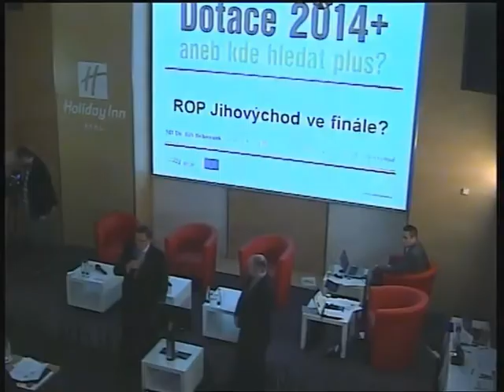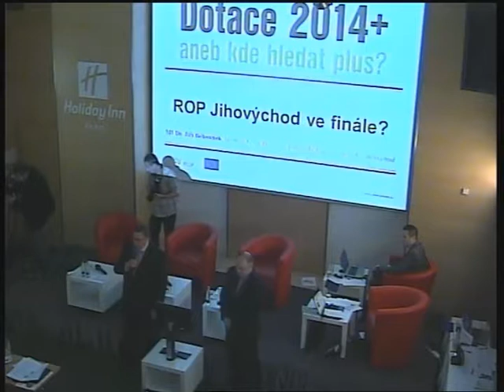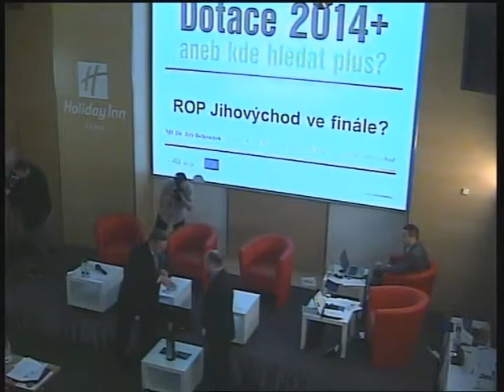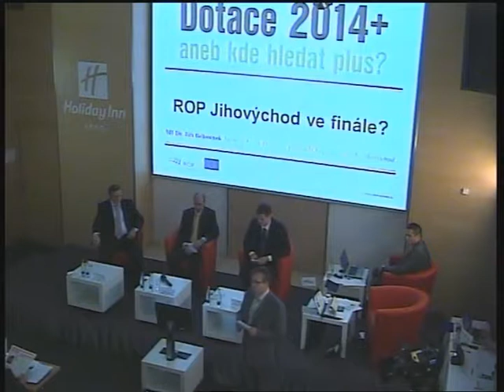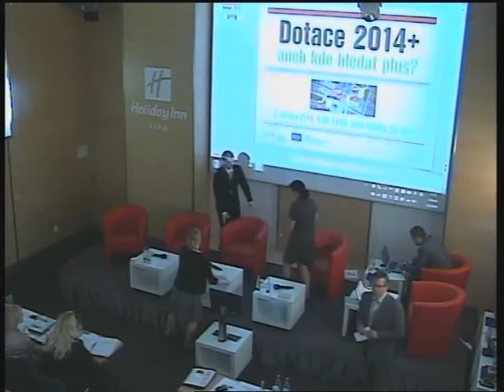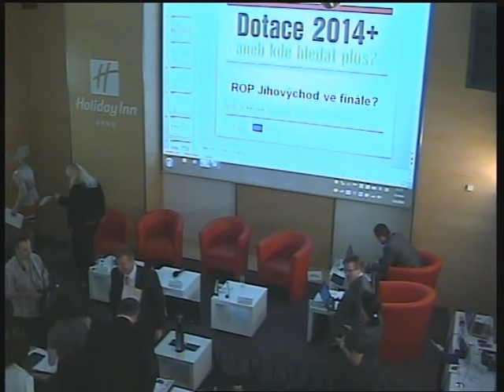Konference Dotace 2014+ aneb kde hledat plus_1 část